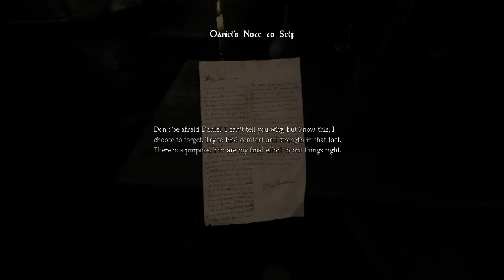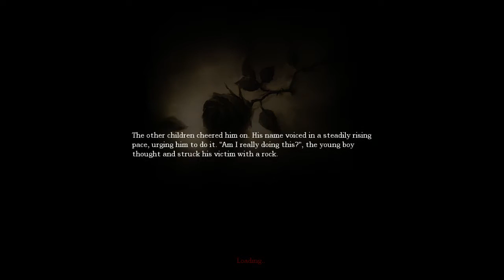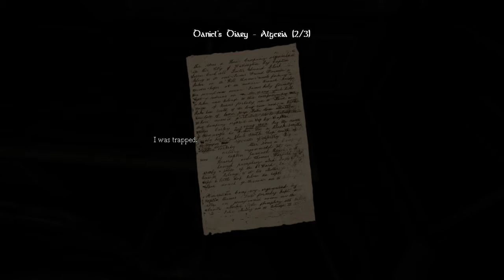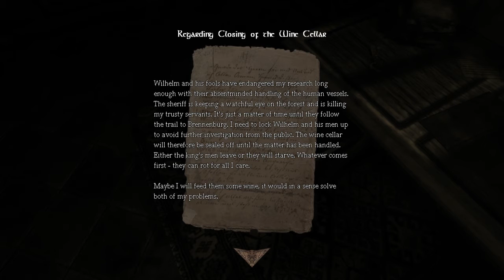Halloween Special Amnesia with Dreamy and Shin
Watch to the end for something special XD